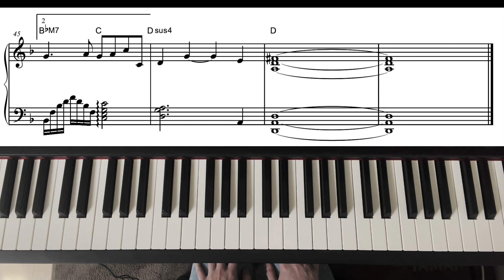First Love ~ Joe Hisaishi | with Piano Score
This is a performance video of the piano piece "First Love" by the Japanese composer Joe Hisaishi! He wrote this piece for the Korean drama The Legend (태왕사신기), I hope you enjoy!!